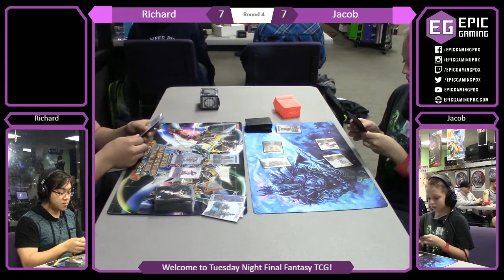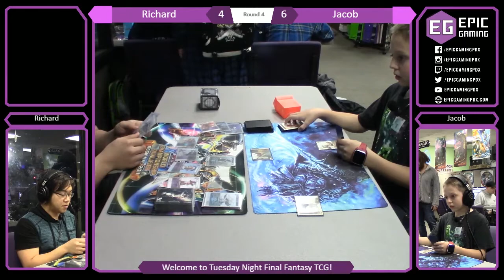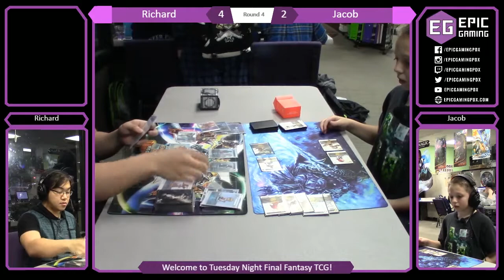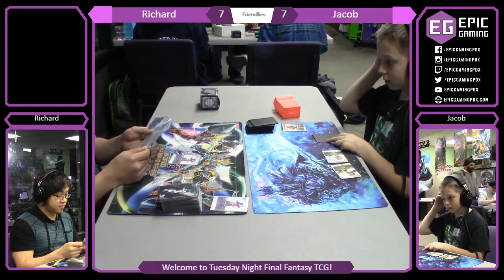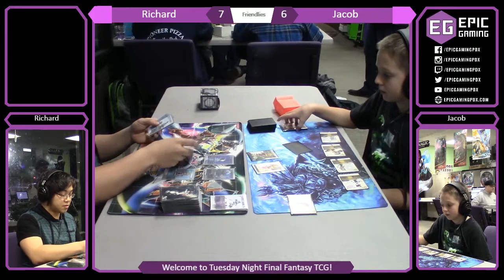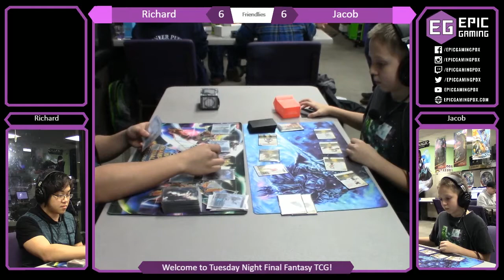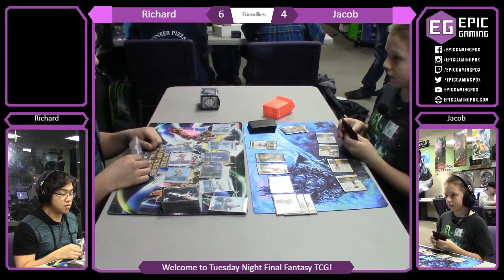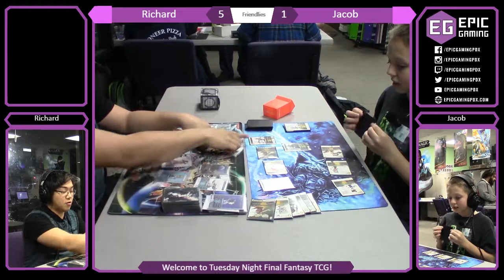Final Fantasy TCG Tuesday Night Constructed - Round 4 - Richard vs Jacob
The Weekly Final Fantasy TCG Tuesday Night Constructed Tournament was held on April 24, 2018 at Epic Gaming. It featured 17 entrants in the swiss bracket.